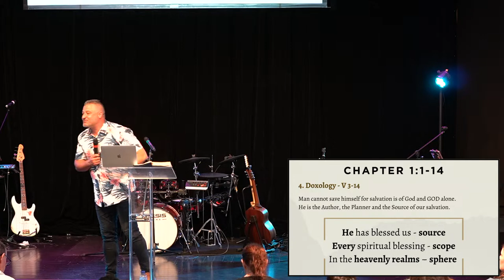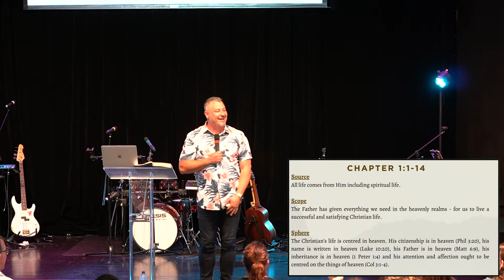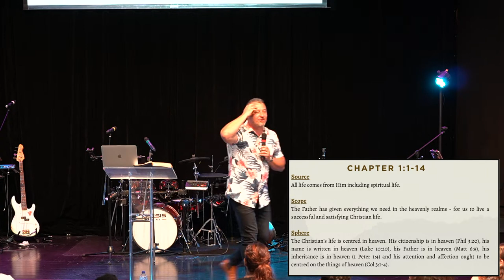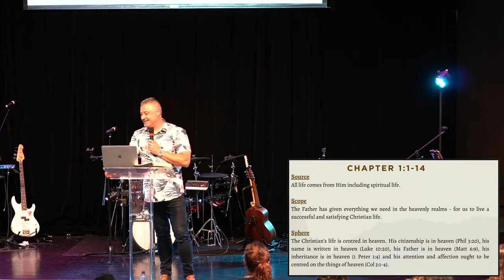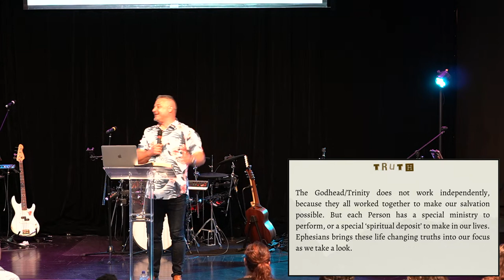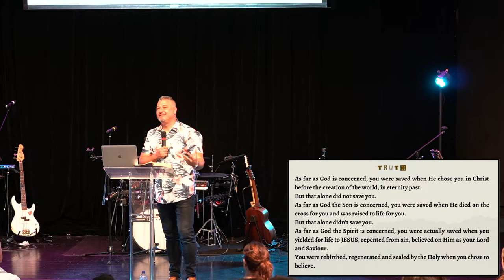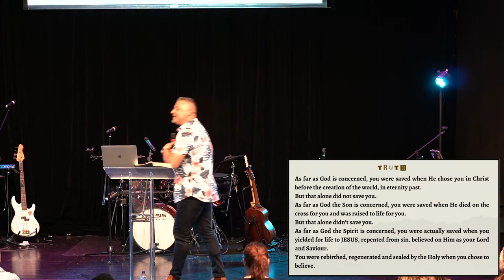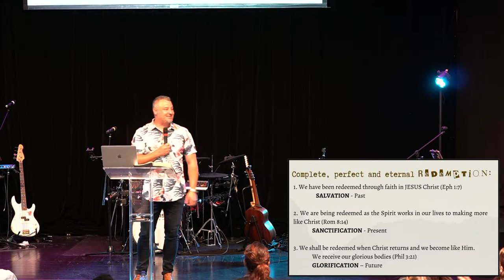Truth Part 2- A Study Series On Ephesians - Jimm Nestoras - 15.10.2023